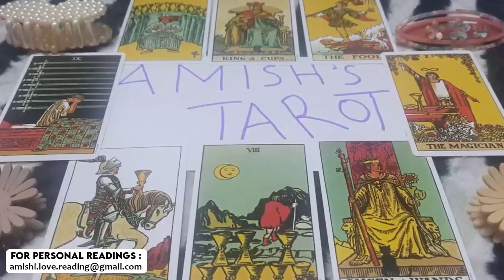GEMINI 😭They were UP ALL NIGHT CRYING because a STARTLING TRUTH that has HIT THEM HARD!! 🤯💔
IGNORE THIS

Gemini Love
Gemini 2023
Gemini today
Gemini September